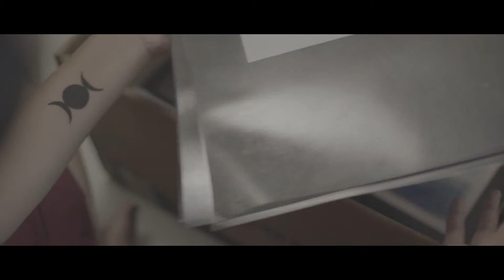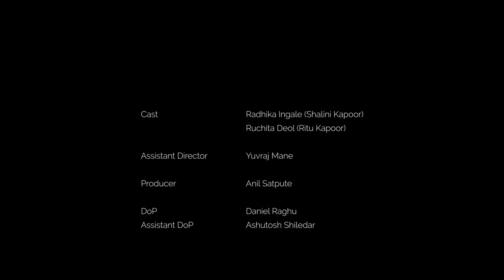Chrysalis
Edinburgh College of Art
Exchange Program
Semester 5 Project

Assignment:
Direct a 6 minute drama film on any topic.

Synopsis:
Chrysalis is the third stage in the life cycle of a butterfly. As soon as a caterpillar is done growing and they have reached their full length/weight, they form themselves into a pupa also known as a chrysalis.
From the outside of the pupa, it looks as if the caterpillar may just be resting, but inside the caterpillar is rapidly changing.
The film represents change in a melancholic way through the awkward relationship between a mother and daughter.